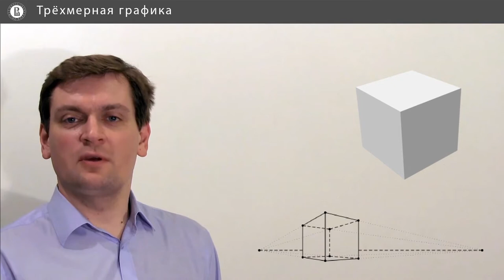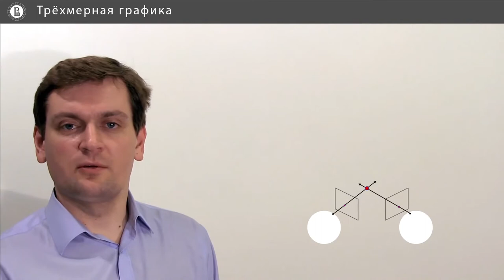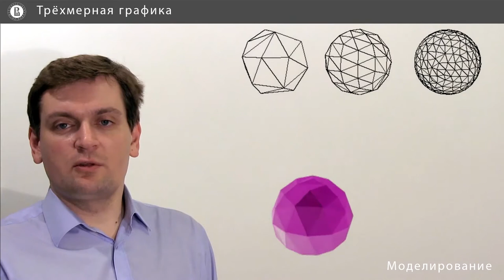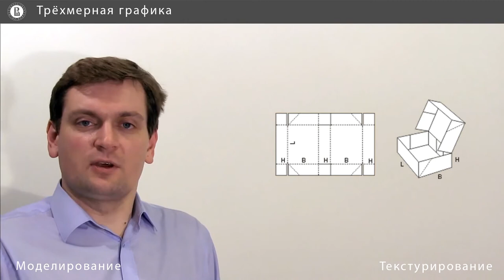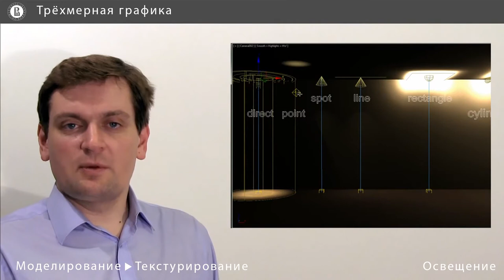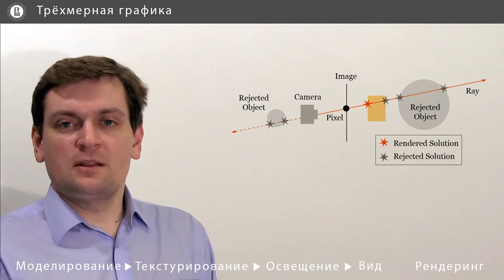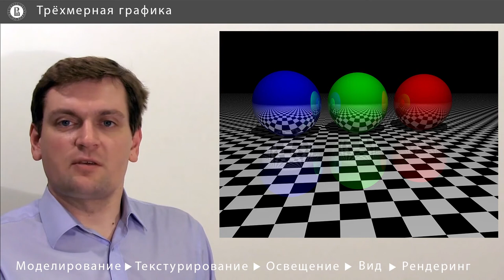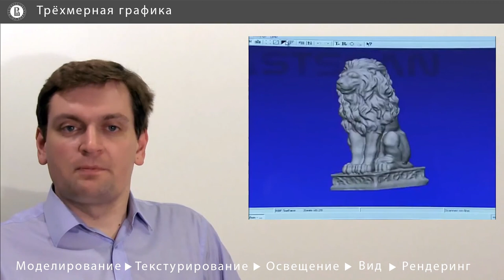Компьютерная графика: основы - 40 урок. Трехмерная графика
Автор: Денис Королев, Anastasia Gorokhova-Alekseeva, Алиса Кольбе

Задание для закрепления:

Ray Tracing — это:

Напишите один вариант из списка:

* Автор алгоритма фотореалистичного рендеринга

* Эффект солнечных лучей при рендеринге

* Расчет обратного хода луча от изображения к источникам света